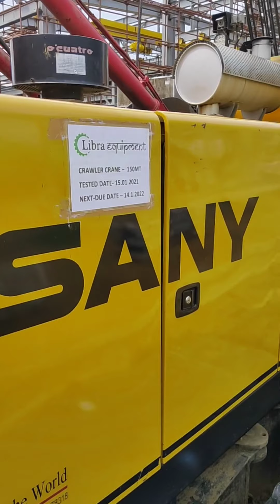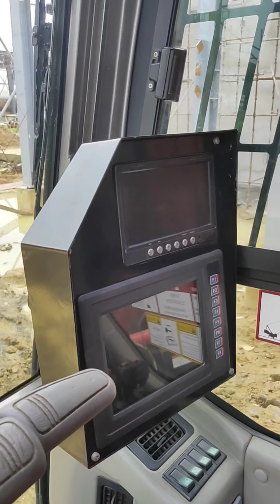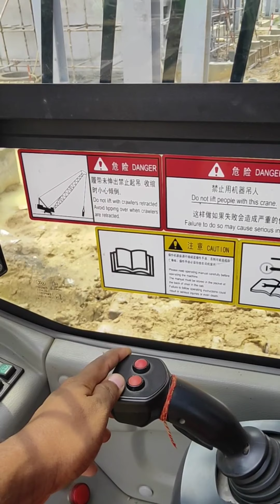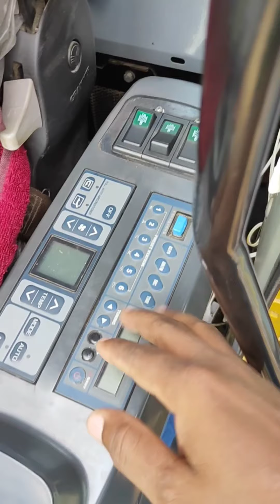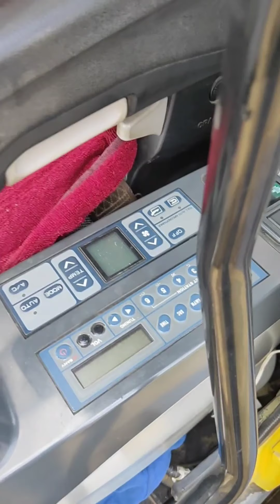Sany ssc1500 crane full jankari adani power plant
Sany crane full jankari adani power plant